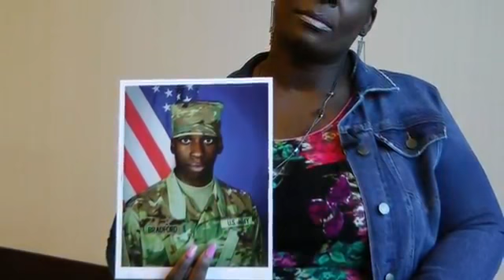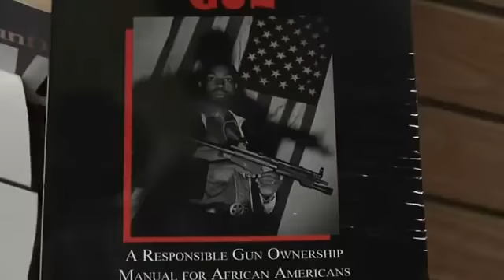Black Gun Owner Says Being A Hero Can Get You Killed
December 06, 2018 - Black gun owners and Second Amendment activists are looking at the recent deaths of legal African American gun owners who were trying to help others and wonder why the police aren't assuming they're the "good guys with a gun". (Dec. 6)